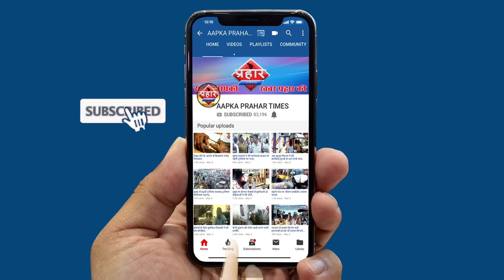मुम्ब्रा पुलिस के पीआई मुजावर कोरोना से ठीक होकर लौटे|Islamuddin khan||Aapka Prahar Times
मुम्ब्रा पुलिस के पीआई मुजावर कोरोना से ठीक होकर लौटे
पीआई मुजावर कई दिन पहले पॉजिटिव पाए गए थे
मुम्ब्रा पुलिस के कई पुलिसकर्मी ठीक होकर लौट चुके